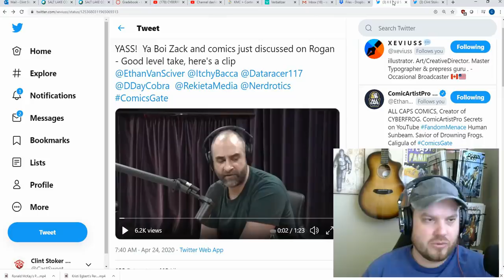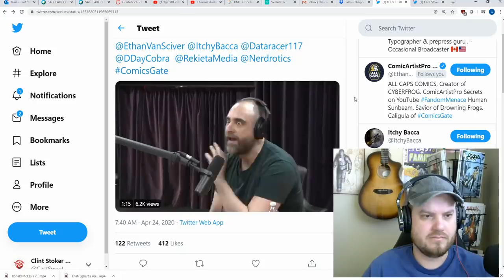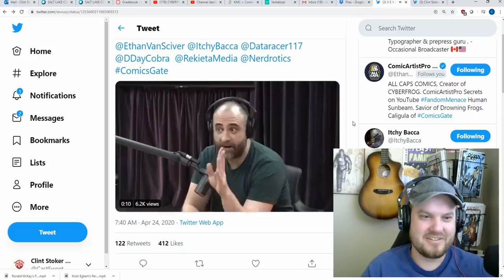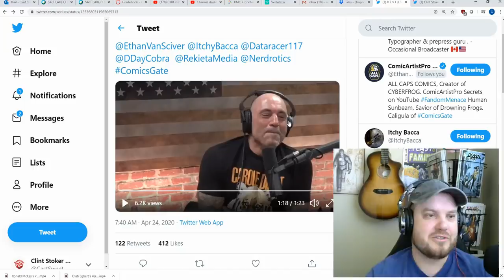My Thoughts on Joe Rogan - On Ya Boi Zack.